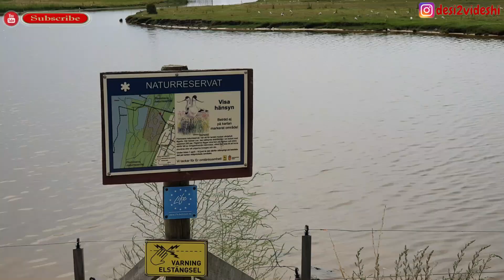SKANÖR BEACH | BEST BEACH IN SWEDEN | SKÅNE | WHITE SAND BEACHES | INDIAN IN SWEDEN | TRAVEL VLOG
About :- in this video we are exploring skanor beach in Sweden .Which comes under skane a southern part of Sweden .It is one of the best beach in Sweden with beautiful white sand and crystal clear water.

About :-desi2videshi is a YouTube channel where we will explore everything about this small world. Here u can get essential information about my living in Sweden as well as some info. about budget friendly beautiful destinations ,foods, Tickets & accommodation and lot more to make your  travel worthy. I am trying to share some of my experiences so that it will make our life more easier in Sweden .